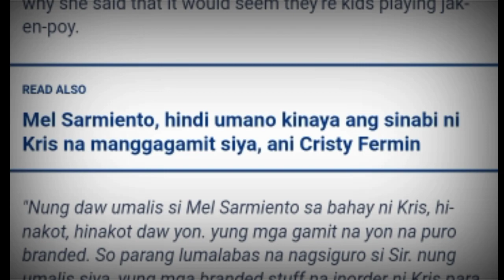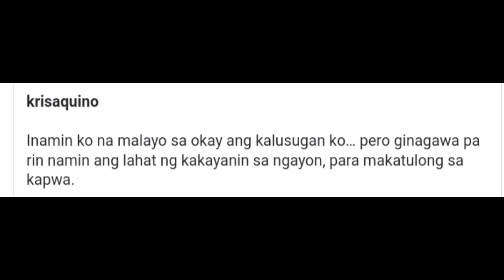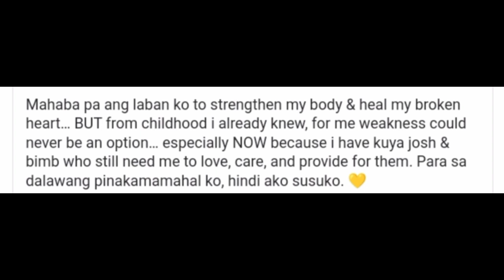Mel Sarmiento isinauli umano ang branded stuff na ibinigay ni Kris Aquino | ayon kay Cristy Fermin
kris aquino feng shui 2 filipino full movie 2014,
kris aquino i love you hater filipino full movie 2018,